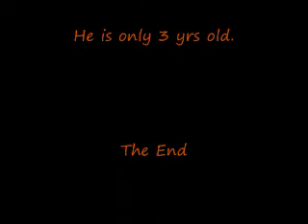Duane shovel the snow and Bubby love the snow too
The snow must suppose around 6 - 10 inches today and tomorrow too .Bubby love to run over the snow . Duane did shovel the snow oh poor my husband lol..